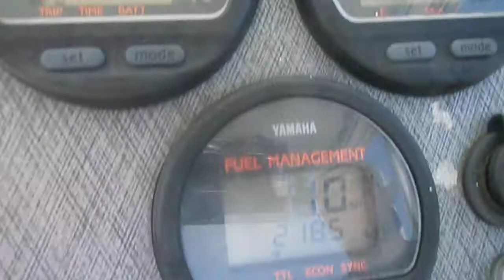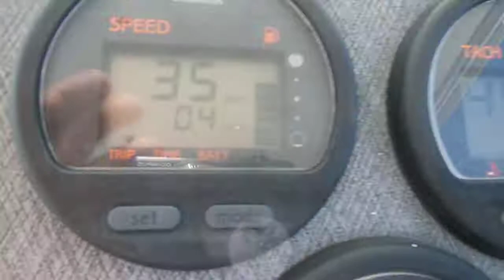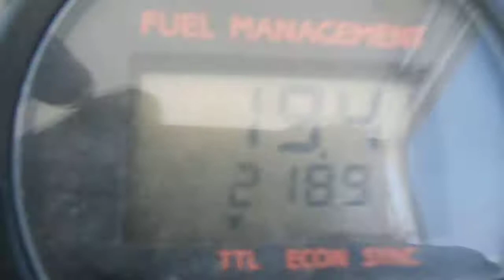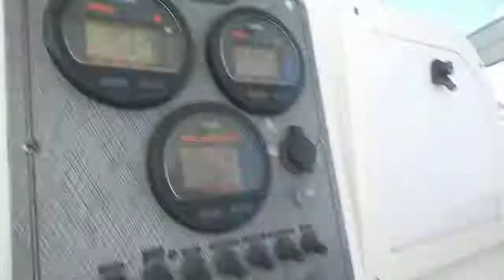2003 Hydrasport 24 Cuddy Cabin